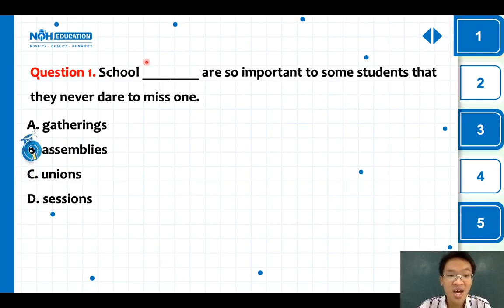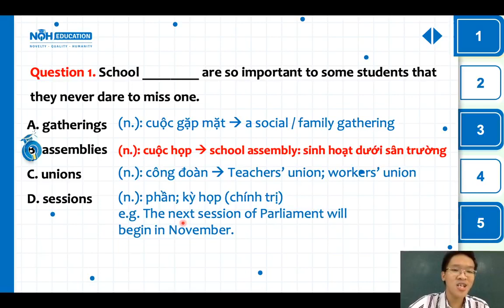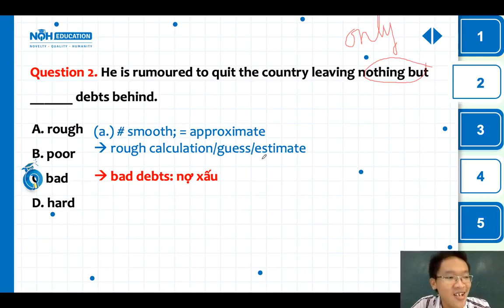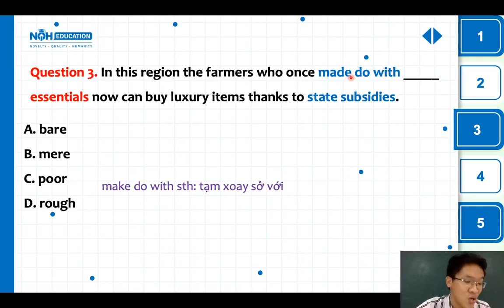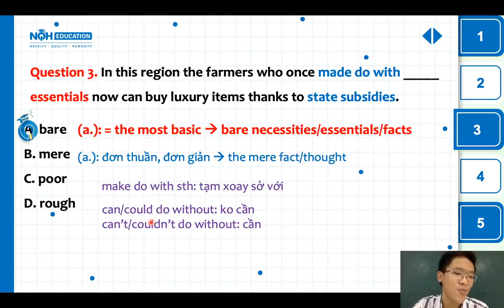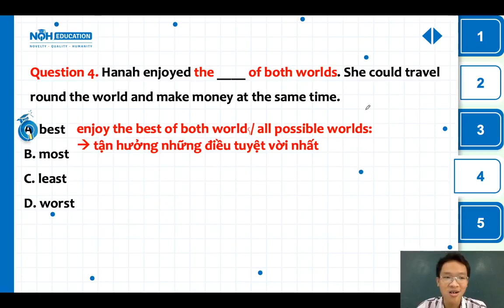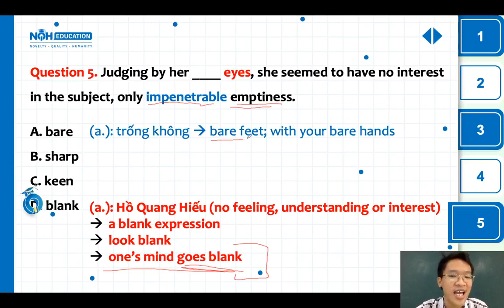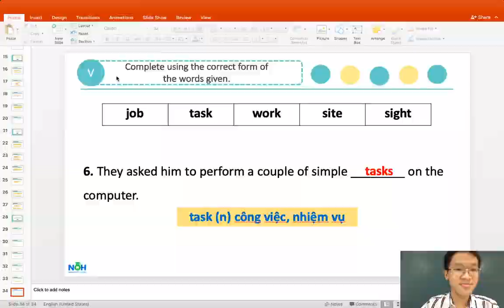5 Câu Tích Cực - 5 Phút Yêu Thương - Tập 25 - Thầy Khang NQH